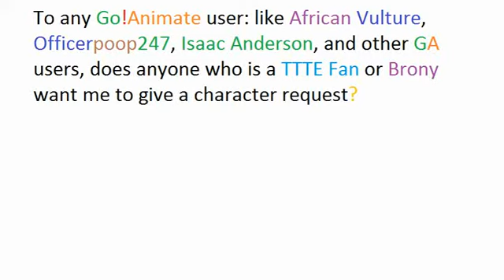There will be Future Character Requests by KWR in the Future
There will always be requests by me.